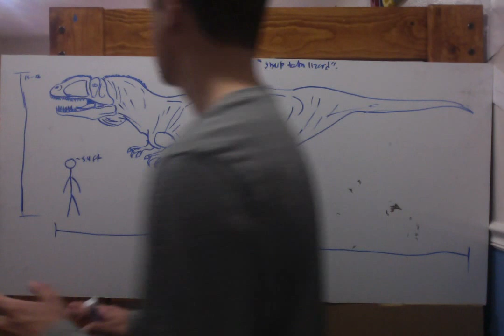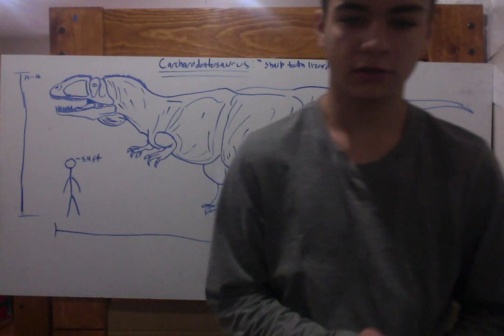Carcharodontosaurus ''Sharp toothed lizard''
This is a relatively short video but we will cover some cool history and the fossil recored of this dinosaur I now realize while editing I said Triceratops is the next vid, but the next vid will be something els and the Triceratops will be 2 videos away